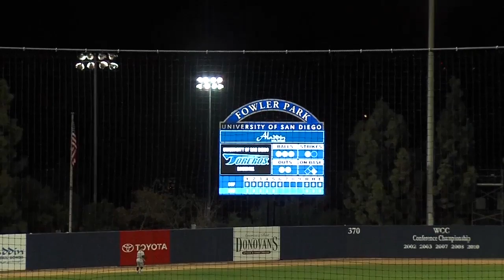COE USD Athletics Highlight Video 2013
The 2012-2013 USD Athletics Highlight Video.